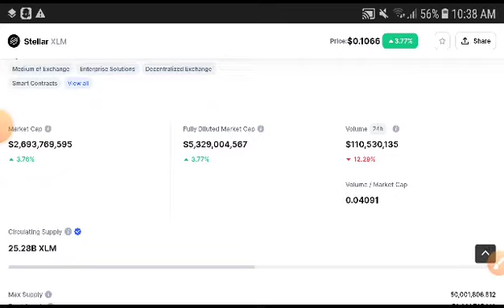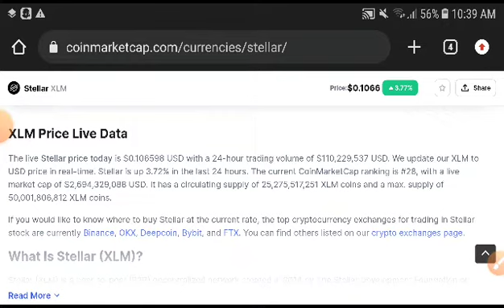XLM Technical Analysis! Stellar XLM Price Prediction! XLM News Today